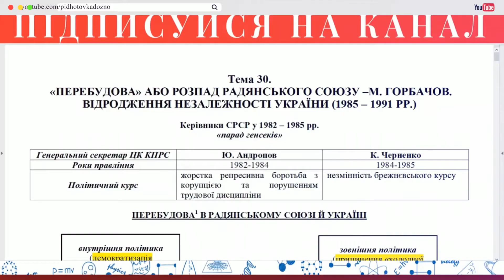Аудіо "«Братство тарасівців», його роль у розвитку" | Підготовка до ЗНО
Тема 15. Українські землі у складі Російської імперії в другій половині ХІХ ст
"«Братство тарасівців», його роль у розвитку українського
національно-визвольного руху"